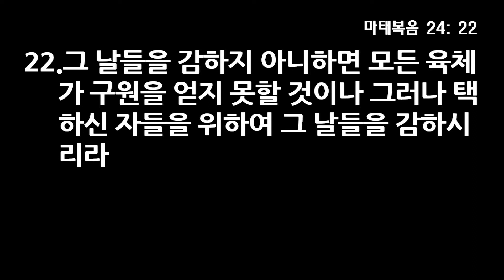택한 자를 위하여 환란을 감해 주신다 - 오관석 원로목사 (마태복음 24장 20~22절) 17년 4월 23일 주일 2부 엘리야의 예배 설교